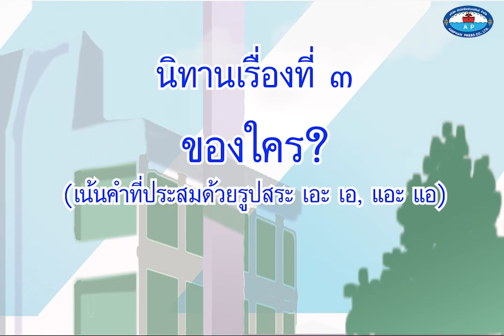นิทานเรื่องที่ ๓ ของใคร ? [ตอนที่ ๑]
นิทานเรื่องที่ ๓ ของใคร?
เน้นคำที่ประสมด้วยรูปสระ เอะ เอ แอะ แอ